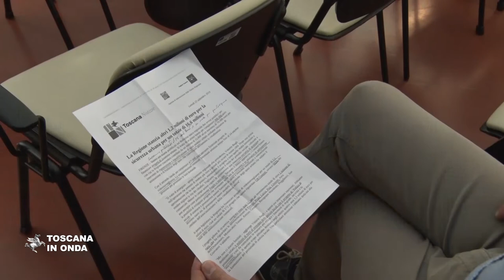Sicurezza urbana, la Toscana rilancia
Al via il primo bando per complessivi 800 mila euro con cui la Regione concederà contributi da un minimo di 15 mila ad un massimo di 70 mila euro per la riqualificazione di spazi pubblici urbani. La notizia